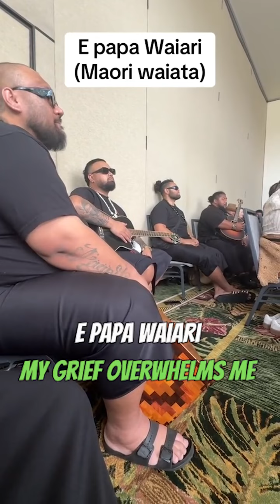Amazing Harmony polynesianmusic pacific islanders māori#2024#viralvideo